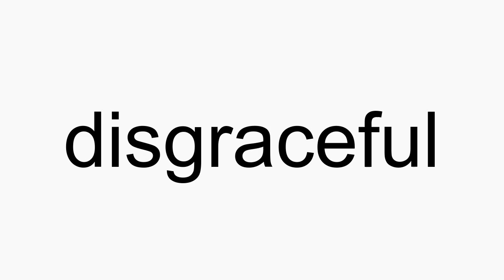How to pronounce disgraceful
disgraceful American English pronunciation. How to pronounce disgraceful correctly. How to say disgraceful in proper American English.